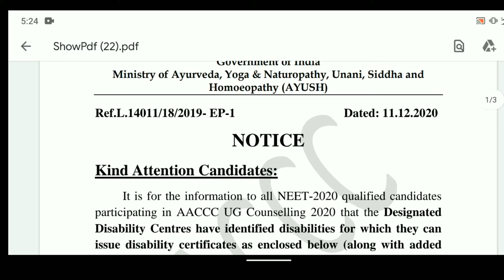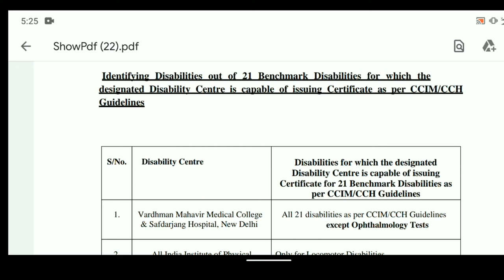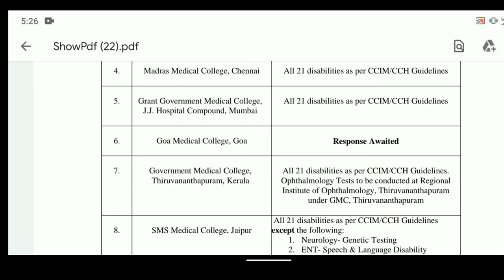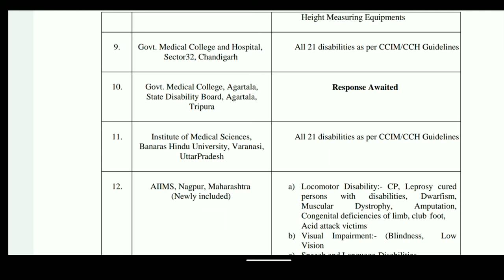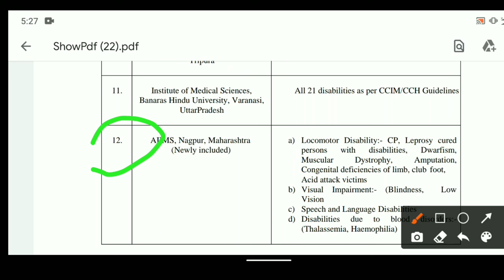👉Ayush ministry new 👉very important notice released l Ayush counseling 2020 new update l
is video me ayush ministry ne ek notice released kiya he disability candidate ke liye uske bare me btaya he

Ayush ministry new very important notice released for disability candidate
Ayush neet ug 2020 new update
Ayush neet ug Counseling 2020 new notice released for disability candidate

Ayush neet UG counseling schedule released
Ayush ministry new notice released for security money मिलेंगी ya nhi

bams 2nd round results announced
Ayush Neet UG 2020 official notice released
Ayush ministry new update
Ayush ministry latest update
Aysuh ministry new notice released for security updates
Ayush ministry guidelines released for sate government

Bhms 2nd round Expected cutt off
Bhms 2nd round results announced

Neet ug 2021 new update for ecma date
Neet ug 2021 sallybus reduce according HRD minister
Neet ug 2021 latest update for exma date
Neet ug 2020 mop round seat matrix released
Mcc new notice released for mop round students
Mcc new update for neet UG 2021

aipvt new notice released for counseling 2020
aipvt counseling 2020 schedule released